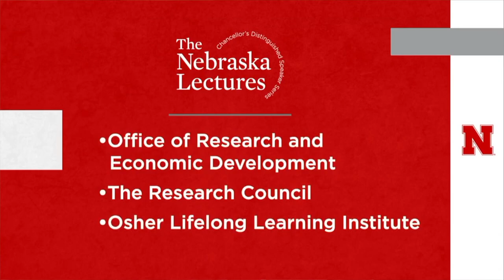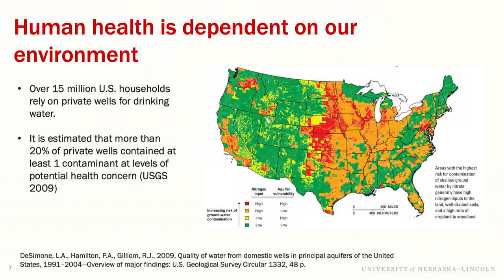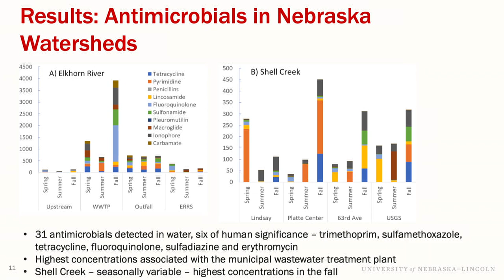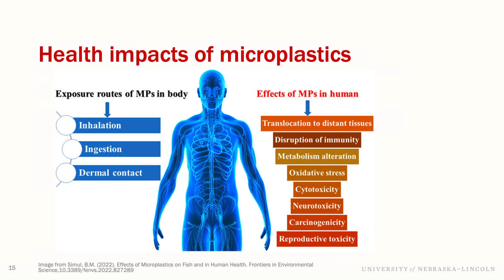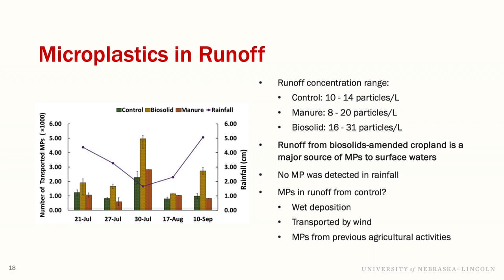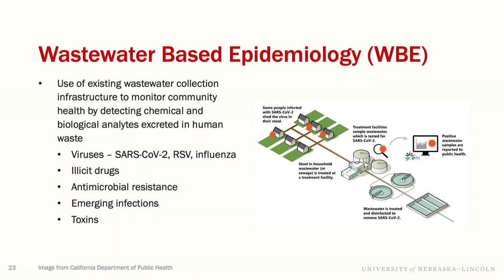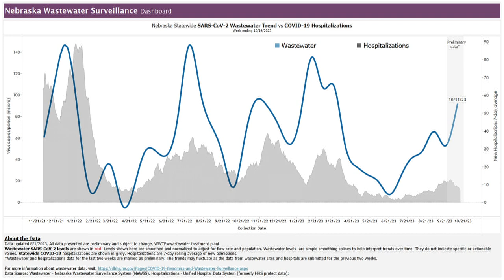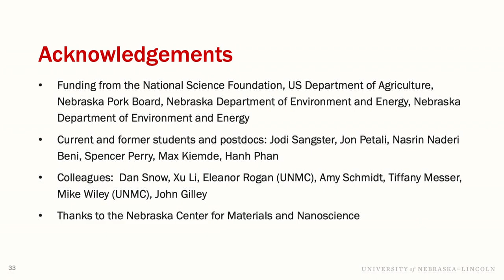Nebraska Lecture by Shannon Bartelt-Hunt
Visit Nebraska Research at research.unl.edu.